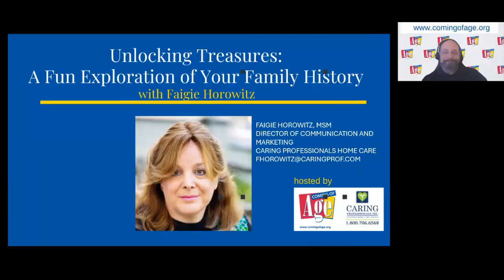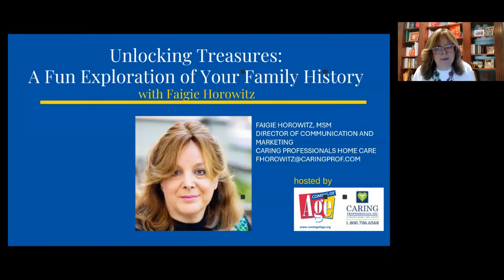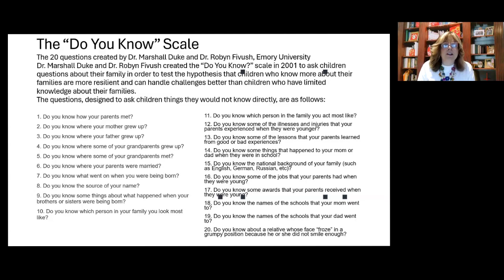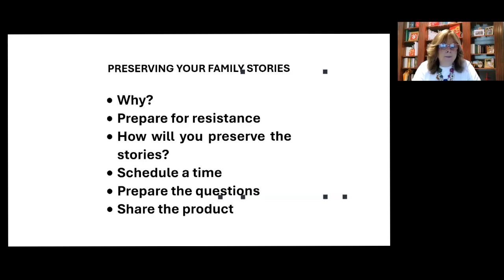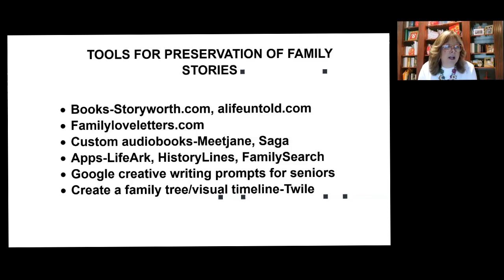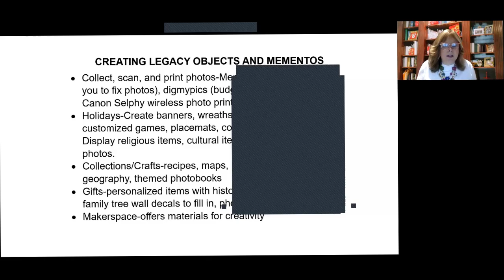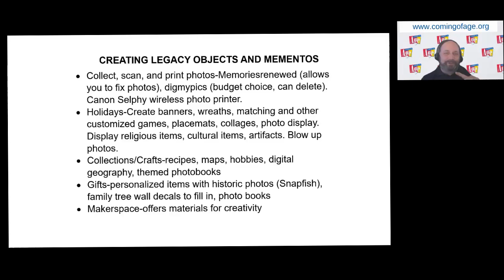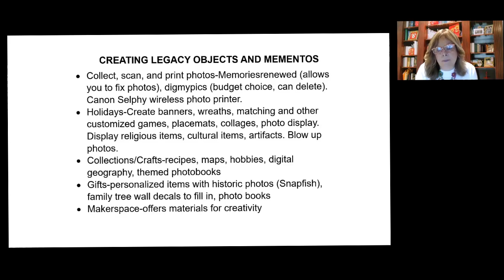Unlocking Treasures; A Fun Exploration of Your Family History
Join Faigie Horowitz, the director of marketing and communication at Caring Professionals, Inc. Preserving your unique heritage is a significant undertaking, and this presentation provides some practical and creative ideas for fun projects and activities for older adults and their progeny to share their legacy, stories, and cherished memories with younger generations. From crafting personalized keepsakes to working with photos, objects of sentimental value and family heirlooms, there’s something for everyone! Learn how to engage younger generations as you create family history events, digital and print collections, photo books, and more. From online resources to at home craft projects this session has a plethora of invaluable information.

To join our mailing list and see what other programs and services we offer, visit us